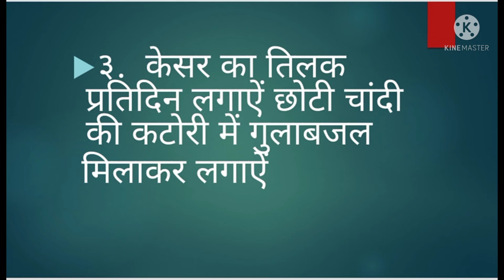कसी भी परेशानी के लिए ये उपाय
कसी भी परेशानी के लिए ये उपाय करें